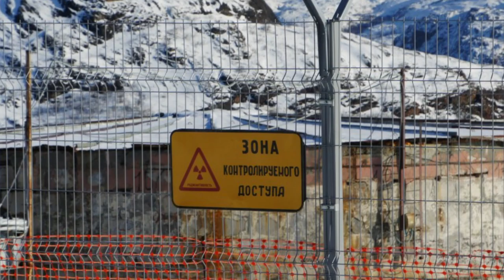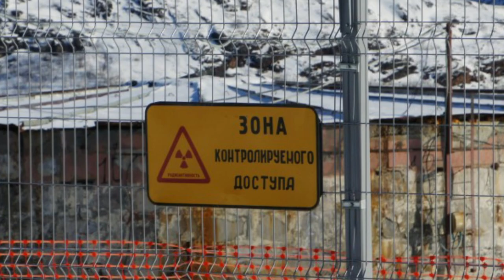Beyond the Arctic Circle: Murmansk Oblast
With over 80 federal subjects, Russia is the by far the most crowded federation in the world. Among other things that means that this country is also one of the most diverse places on the planet. Today's episode will be about a European corner of Russia called Murmansk. Is it cold there? Is it dark? What is Murmansk all about?

More information about the video content bellow:
1. Murmansk Oblast is a federal subject (an oblast) of Russia, located in the northwestern part of the country. As of the 2010 Census, its population was 795,409, even though it’s larger than Greece.

2. The Saami, now a very small minority, are the indigenous people of the region. Russians started exploring the shores of the White Sea as early as in the 12th century, and in 1916 founded the Russian city of Murmansk, now home to nearly 40% of the oblast's population.

3. Murmansk is a port city and the administrative center of Murmansk Oblast in the far northwest part of Russia. The city is named for the Murman Coast, which is in turn derived from an archaic term in Russian for "Norwegian". Romanov-on-Murman was the last city founded in the Russian Empire.

4. The Murmansk Oblast plays an important role for the Russian Navy, the Northern Fleet having its headquarters in Severomorsk, 25 km north of Murmansk. The Navy has several other bases and shipyards in the Murmansk Oblast. This is the only place in the European part of Russia where ice-free ports are located, providing year-round direct access to the open ocean.

5. The climate in the southern part is moderately cold, in the northern - subarctic maritime, softened by the warm North Atlantic Current (the northeastern continuation of the Gulf Stream), this allows navigation all year round. The polar night is typical in winter, polar day in summer.

6. The deepest artificial point on Earth is located in the Pechengsky district - the Kola Superdeep Borehole. In 1989, the deepest borehole reached 12,226 metres.

7. In February 1982, a radiation accident occurred at the spent nuclear fuel storage facility, located 55 km north-west of Murmansk on the coast of Andreeva Bay - a radioactive water leak from the pool of building No. 5 The liquidation of the accident took place from 1983 to 1989. Hundreds of thousands of tons of highly radioactive water ended up in the Barents Sea.

Автор: Издание ЦИК СССР - File:1928 atlas of the Soviet Union (merged).jpg, Общественное достояние,
By Granbergs Nya Aktiebolag - Old Photography from 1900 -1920, Public Domain,